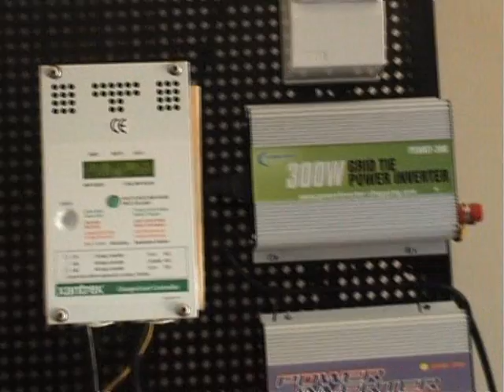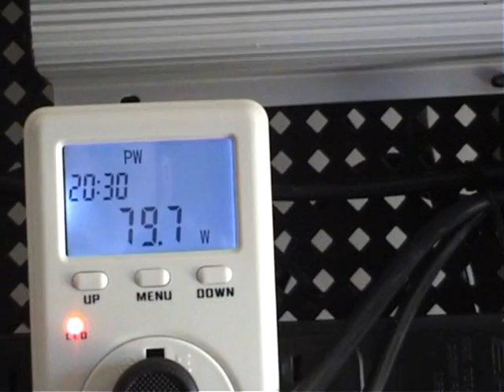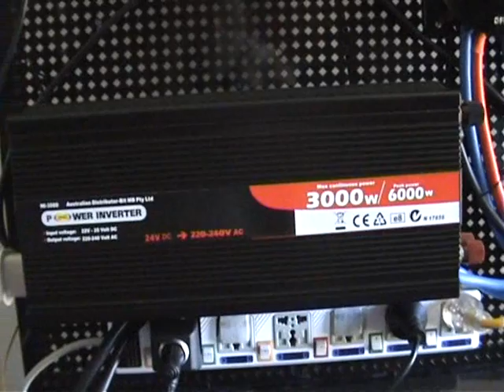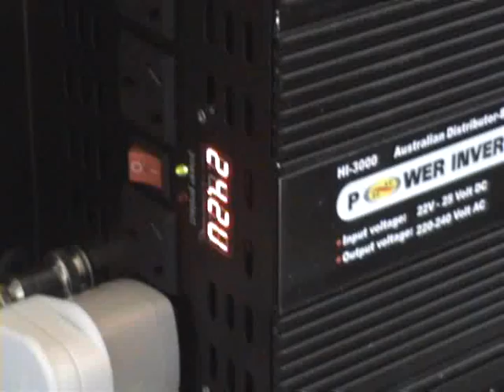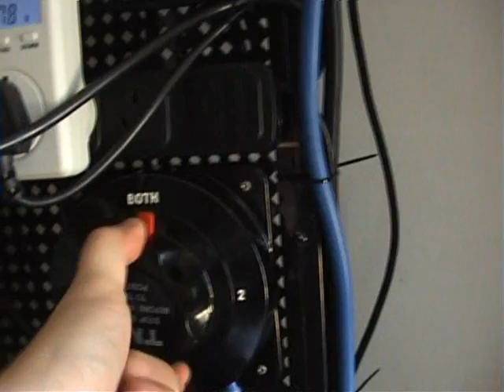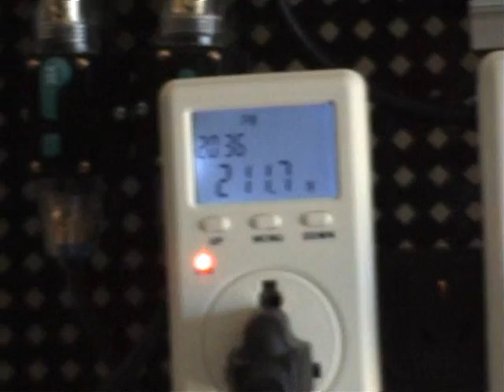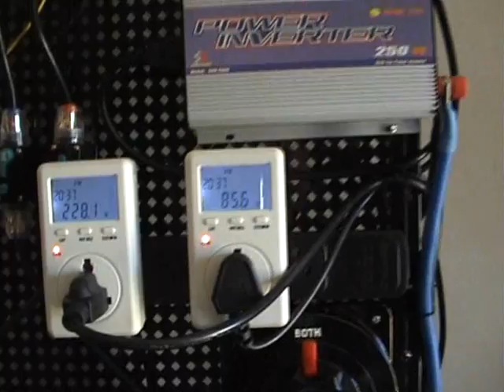Solar panel power system with grid tie inverter and battery bank updated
solar panel power system with power charge controller, grid tie inverter and a deep cycle battery bank.